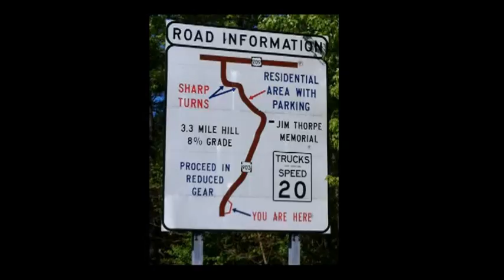Bigmig cycling.mpg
various rides in eastern PA Road in Albany Township, cyclocross at 5th street/mountain biking in Jim Thorpe